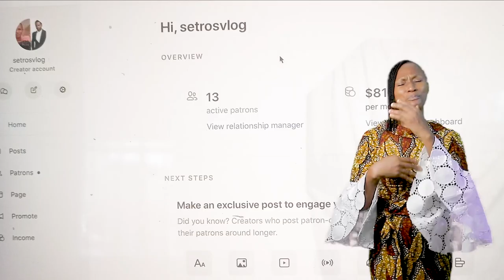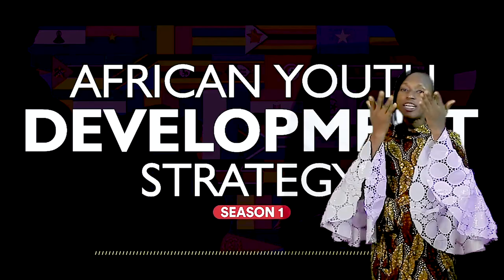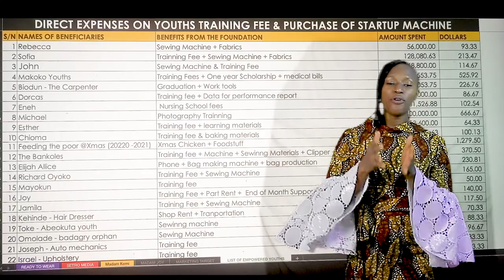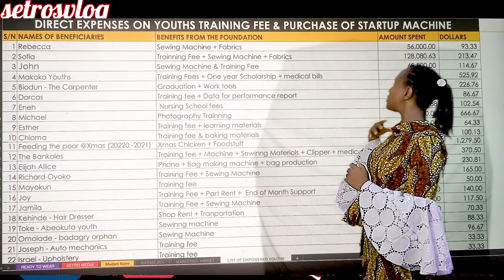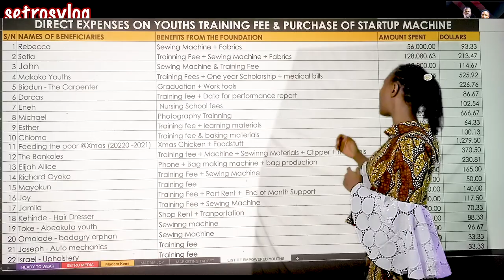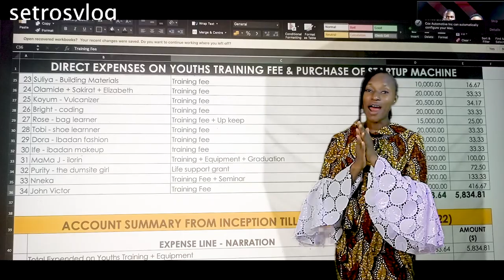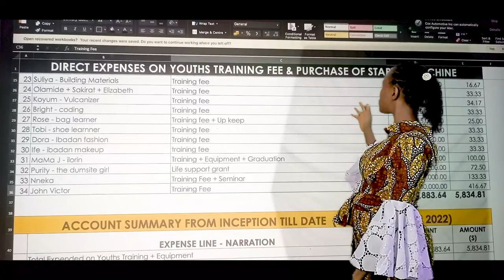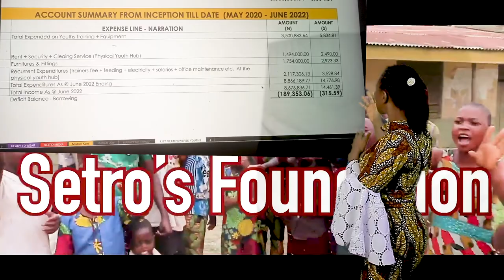A World Of Impact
A World Of Impact  is a world that is totally dedicated  for the common good of the next generation without the coloraturas blindness of colour, tribesmen and language.